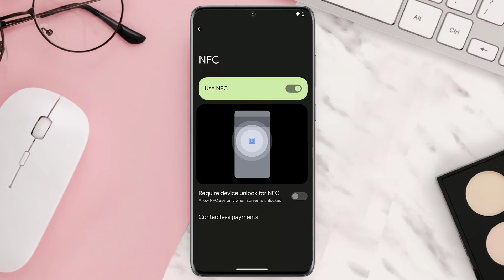Cash App NFC Tag Detected: How to Fix Cash App NFC Tag Detected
In one of my video, I received a comment from one of you guys, which was something like; "I keep getting a notification about nfc for cash app and I don’t know what nfc is or what this means Can you please help me resolve it". So, In this video, I'll show you How to Fix Cash App NFC Tag Detected. This is the easiest and fastest way to Fix Cash App NFC Tag Detected. Make sure you watch until the end of this video to find out How to Fix Cash App NFC Tag Detected on Android and iPhone. These methods work on Android as well as iOS 11, iOS 12, iOS 13, iOS 15 and iOS 16. Hope you enjoy!

Video Parts:
00:00 Intro: How to Fix Cash App NFC Tag Detected
00:10 SOLUTION 1
00:20 SOLUTION 2
00:43 Outro: Ending